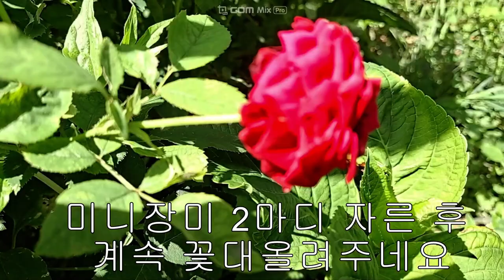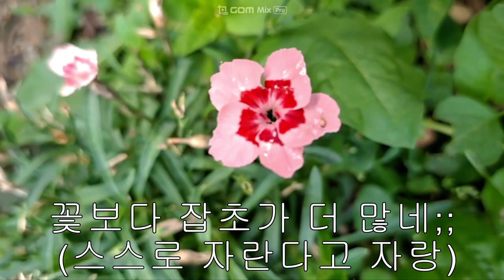미니장미 2마디 자른후에 꽃대 많이 올라와요 카네이션꽃대 정리후에 꽃이 다시 피네요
미니장미 꽃대를 2마디에서 3마디사이를 자르면 서리오기전까지 계속 피고 지고 합니다 꽃대 자른 장미는 물에 꽂아 두거나 녹소토 담은물에 두고 보세요  카이네션은 처음 화단에 심어서 꽃이진 모습이 예쁘지 않아서  꽃대를 잘라 주었더니 꽃을 보여 주네요   미숙하나마 자막 넣는걸 연습하고 있어요